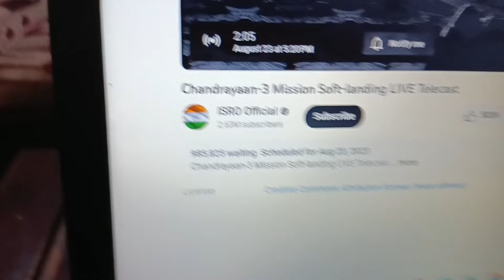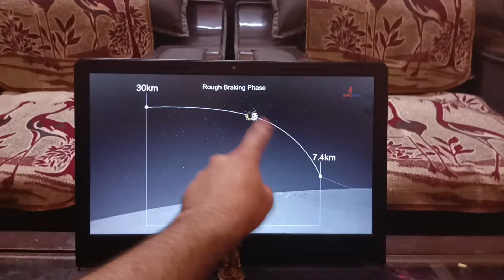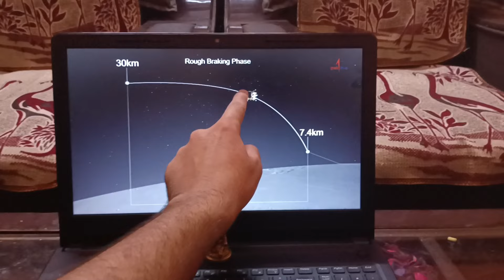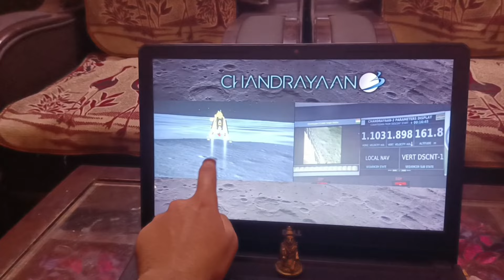MY HONEST REACTION 😭 / GOT EMOTIONAL